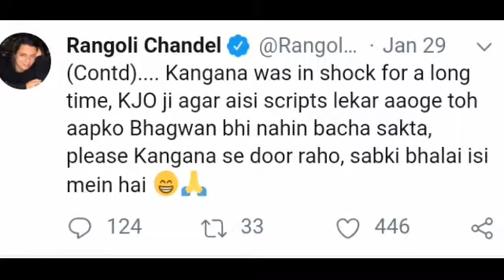Kangana Ranaut Reject Karan Johar Big Film offer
Kangana Ranaut Reject Karan Johar film offer
Kangana Ranaut
Karan Johar
Kangana Ranaut upcoming Movies
Bollywood news